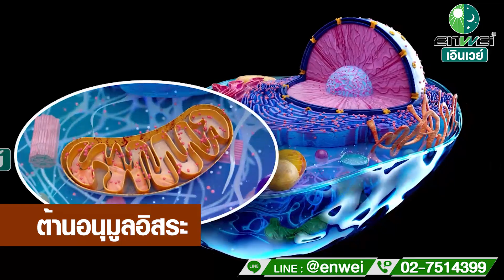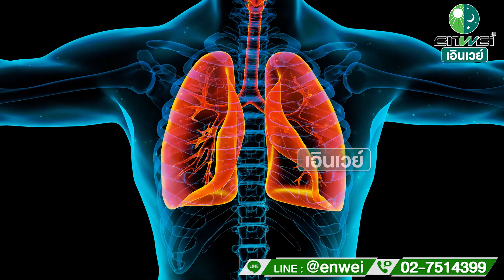สู้ PM 2.5 ด้วยอาหาร เสริมภูมิคุ้มกันให้ปอด สาระดีๆ จากหมอจีน ASLY GRANULE เอินเวย์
PM 2.5 ที่อยู่ในระดับสูงมีผลกับสุขภาพ รวมกว่า 60 พื้นที่ในประเทศไทย เกิดคำถามว่ามีอะไรป้องกันฝุ่นเหล่านี้ที่จะทำร้ายสุขภาพเราได้บ้าง สมุนไพร ผัก ผลไม้ ช่วยได้ค่ะ